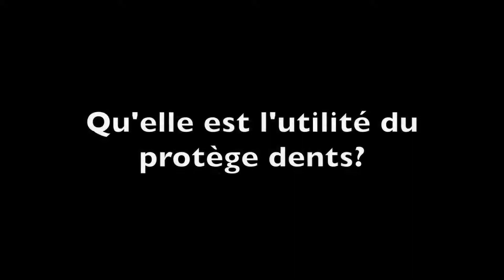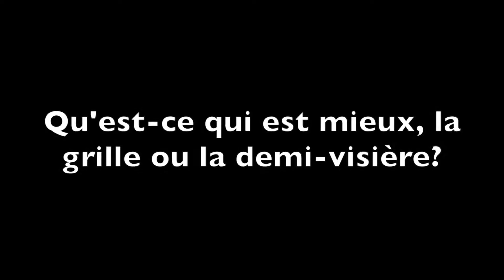Équipement d'hockey et blessure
Quel est la pièce d'équipement la plus utile au hockey? Quel est le lien entre les commotions cérébrale et le casque ou le protège dents? Voici un projet scolaire de 2 joueurs de hockey du Noir et Or sur l'équipement et les blessures. Réponses par notre physiothérapeute Eloïse Minville!

Clinique Noir et Or